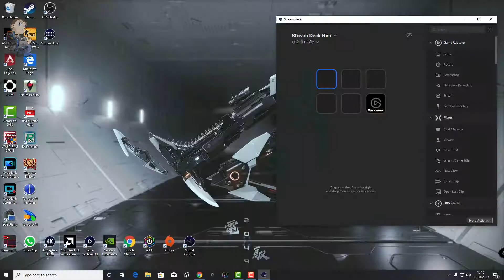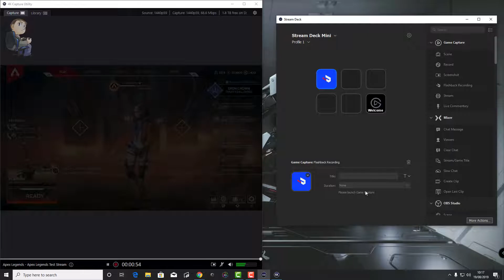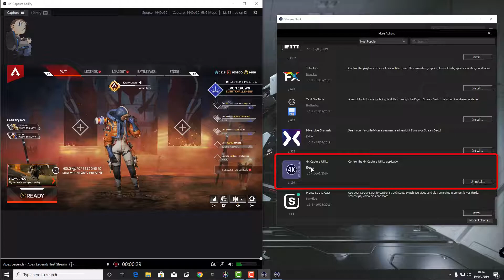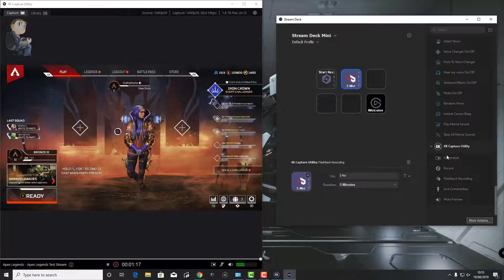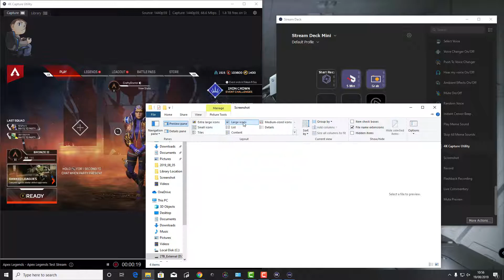Use Elgato 4K60 Pro Capture Utility with Elgato StreamDeck Software using 4KCU plugin / App.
This video will show you how to set up and use your Elgato StreamDeck with your Elgato 4K60 Pro. The stream deck works fine with the Elgato capture cards that sit below the 4K60 Pro card however it has taken Elgato a while to release the software/plug in that works the 4K Capture Utility that the 4K60 Pro uses. Now in Aug 2019, they have released the software and it all works as expected.

Welcome to CraftyDoctor's Youtube channel, playing multiple games across multiple platforms.